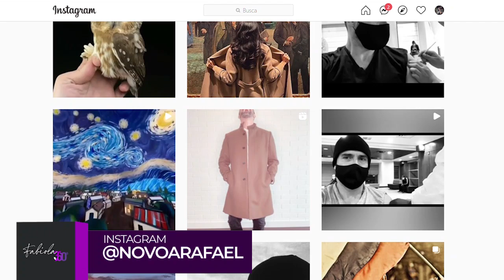Faby Colmenarez y Rafael Novoa “ El Reencuentro” de Cosita Rica - Fabiola 360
Fabiola Colmenarez inicia este espacio en la pantalla de VPITV con un invitado muy especial, el actor colombiano Rafael Novoa quien protagonizó la exitosa novela venezolana Cosita Rica. Novoa nos habla de su vida, experiencia y nuevos proyectos.